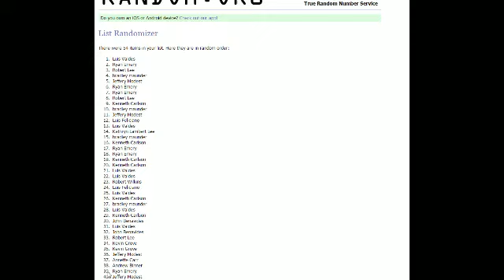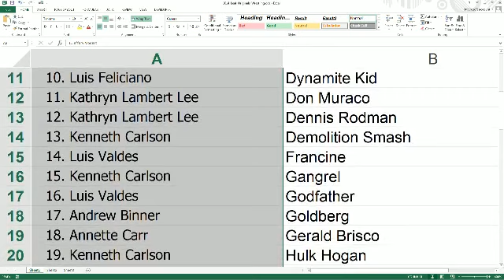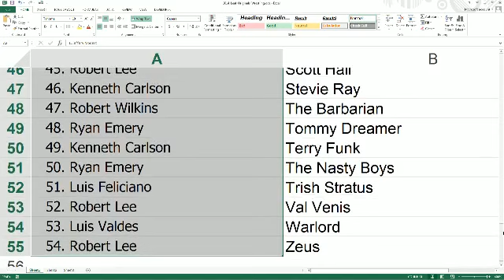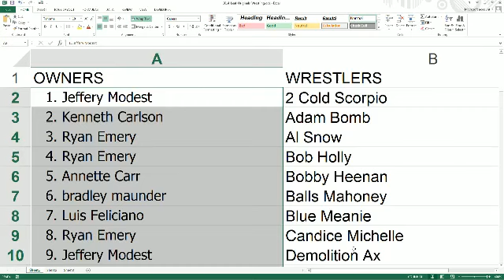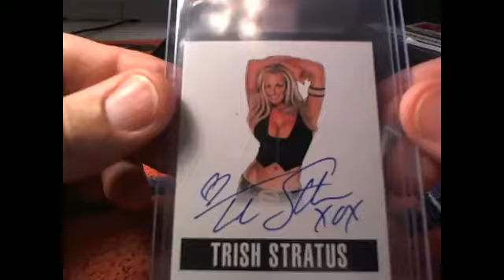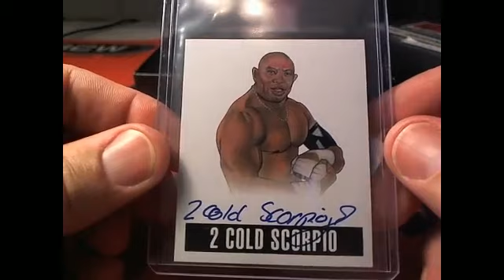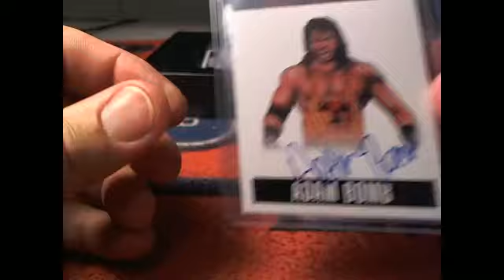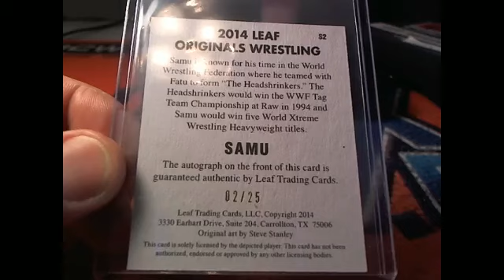2014 Leaf Originals of Wrestling 2414